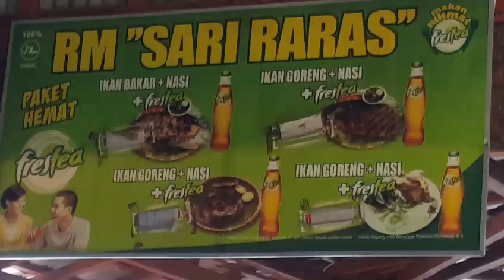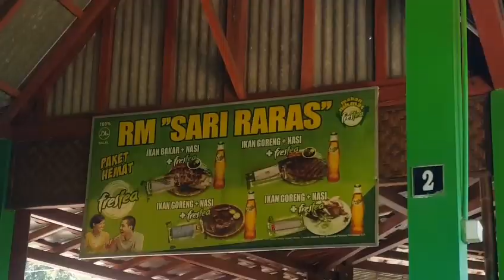THE BLUES - RAPAT PEMBAGIAN TUGAS SMP NEGERI 1 WONOGIRI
Rapat Pembagian Tugas 2019/2010 SMP Negeri 1 Wonogiri.

Di RM Sari Raras Waduk Gajah Mungkur Wonogiri.